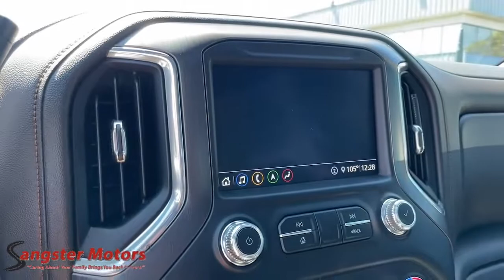2020 GMC Sierra Wenatchee, East Wenatchee, Chelan, Leavenworth, Quincy, WA C834145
Black Used 2020 GMC Sierra available in Wenatchee, Washington at Sangster Motors. Servicing the East Wenatchee, Chelan, Leavenworth, Quincy, WA area.

Sangster Motors
912 N Miller St

The steering wheel audio controls on it keep the volume and station within easy reach. An off-road package is installed on this unit so you are ready for your four-wheeling best. Keep safely connected while in the GMC Sierra with OnStar. You may enjoy services like Automatic Crash Response Navigation Roadside Assistance and Hands-Free Calling. Set the temperature exactly where you are most comfortable in this unit. The fan speed and temperature will automatically adjust to maintain your preferred zone climate.  The vehicle has a 6.6 liter 8 Cylinder Engine high output engine. The vehicle has an elegant black exterior finish. When you encounter slick or muddy roads you can engage the four wheel drive on it and drive with confidence. A trailer braking system is already installed on this model. Help alleviate lower back pain with the driver seat lumbar support in the vehicle. The GMC Sierra features cruise control for long trips.
X31 Off-Road Package includes (JHD) Hill Descent Control; (NZZ) skid plates; Off-Road suspension and Twin-tube Rancho shocks,ProGrade Trailering System includes (PZ8) Hitch Guidance with Hitch View and (U1D) In-vehicle Trailering App,Rear axle; 3.73 ratio (Requires (L8T) 6.6L V8 gas engine.),GVWR; 11;350 lbs. (5148 kg) with single rear wheels (Included and only available with TK30743 model and (L8T) 6.6L V8 gas engine. Requires single rear wheels.),Air filter; high-capacity,Air filtration monitoring,Transfer case; two-speed active electronic Autotrac with push button control,Differential; heavy-duty locking rear,Four wheel drive,Cooling; external engine oil cooler,Cooling; auxiliary external transmission oil cooler,Battery; heavy-duty 720 cold-cranking amps/80 Amp-hr maintenance-free with rundown protection and retained accessory power (Included and only available with (L8T) 6.6L V8 gas engine.),Alternator; 170 amps (Requires (L8T) 6.6L V8 gas engine.),Trailer brake controller; integrated,Recovery hooks; Red,Frame; fully-boxed; hydroformed front section and a fully-boxed stamped rear section,Skid Plates protect the oil pan; front axle and transfer case,Suspension; Off-Road includes twin-tube shocks,Steering; Digital Variable Steering Assist This system automatically adjusts steering based on speed; road conditions; and other inputs to reduce driver effort and fatigue,Brakes; 4-wheel antilock; 4-wheel disc with DURALIFE rotors,Brake lining wear indicator,Capless Fuel Fill (Requires (L8T) 6.6L gas V8 engine.),Tire; spare LT275/70R18 all-terrain; blackwall,Single Rear Wheels,Tire carrier lock keyed cylinder lock that utilizes same key as ignition and door,Bumper; front; body-color lower,Bumper; rear body-color; with corner steps,CornerStep; rear bumper,BedStep; Black integrated on forward portion of bed on driver and passenger side (Not available with (ZW9) pickup bed delete.),Moldings; beltline; Black,Wheelhouse liners; rear,Cargo tie downs (12); fixed; rated at 500 lbs per corner,Grille; Painted Black surround with high gloss Black mesh and Black chrome inserts,Fog lamps; LED,Taillamps; LED signature taillight with LED stop and reverse light,Lamps; cargo area; cab mounted integrated with center high mount stop lamp; with switch in bank on left side of steering wheel,LED Cargo Area Lighting located in cargo bed activated with switch on center switch bank or key fob,Mirrors; outside power-adjustable vertical trailering with heated and auto-dimming upper glass; (driver and passenger) lower convex mirrors; turn signal indicators; puddle lamps; perimeter lighting; auxiliary lighting; power folding/extending (extends 3.31 [84.25mm]) (Molded in color Black.),Glass; deep-tinted,Door handles; body-color,Tailgate; GMC MultiPro Tailgate with six functional load/access features,Tailgate and bed rail protection caps; top,Tailgate; gate function manual with EZ Lift includes power lock and release; includes hitch area light,HD Radio,Audio system feature; 6-speaker system,4G LTE Wi-Fi Hotspot capable (Terms and limitations apply. See onstar.com or dealer for details.),Seat adjuster; driver 10-way power including lumbar,Seat adjuster; passenger 10-way power including lumbar,Seat; Up-level Rear with Storage Package; 60/40 folding bench for Crew Cab models includes full-length bench seat; seatback storage on left and right side; center fold out armrest with 2 cuph